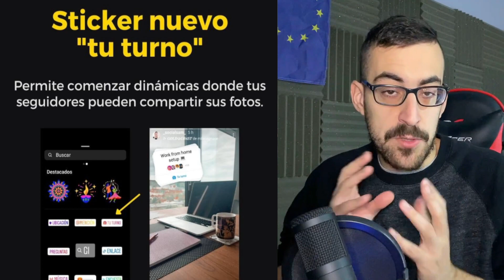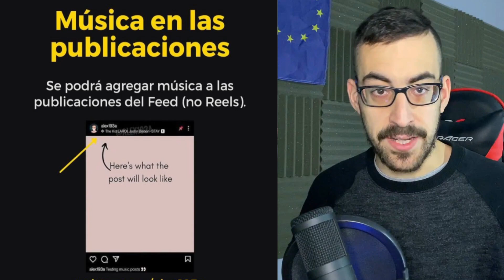🔥 5 NOVEDADES que llegan a INSTAGRAM ✅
5 novedades que trae instagram en la nueva actualización 2021